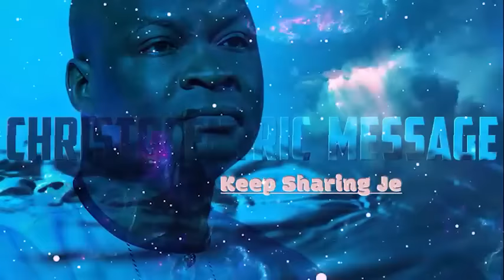TUESDAY MIDNIGHT BLESSINGS, 19TH MARCH 2024 - Apostle Joshua Selman Good Word